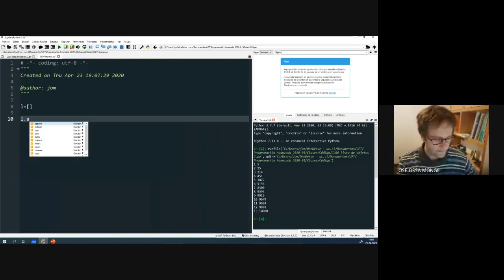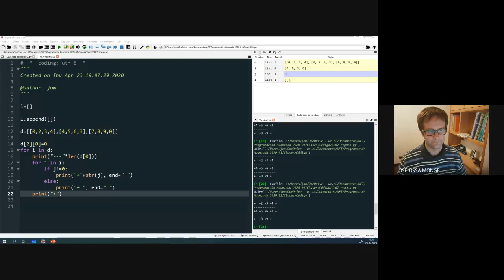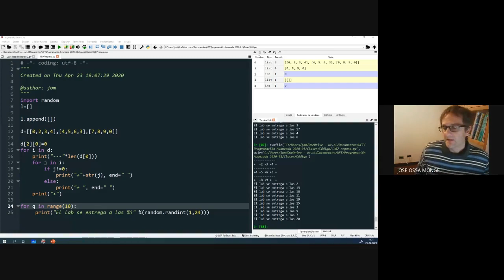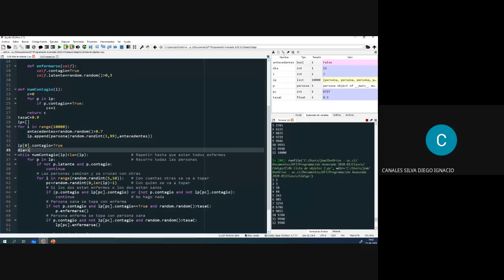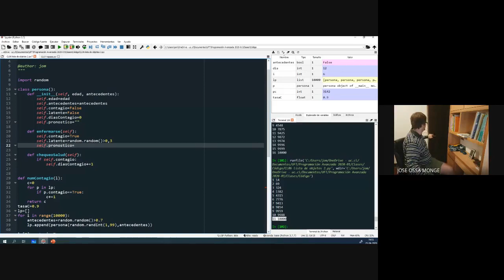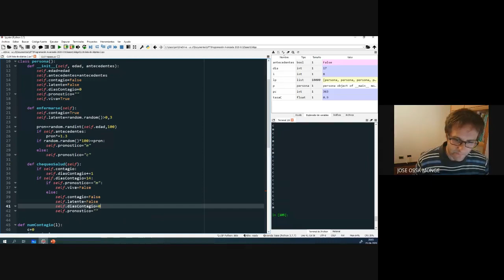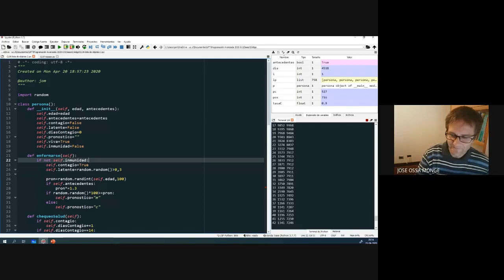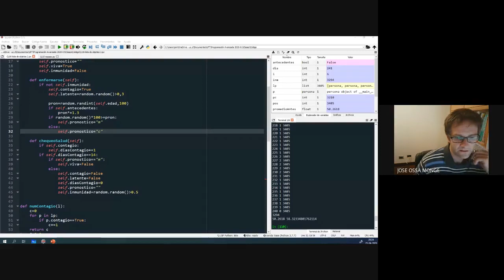Clase 07 Ejercicio lista de objetos